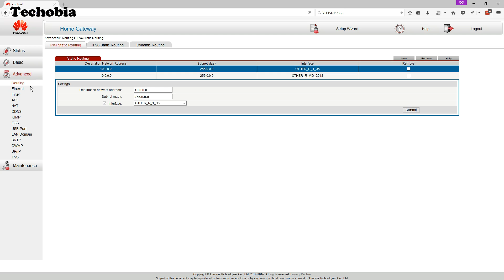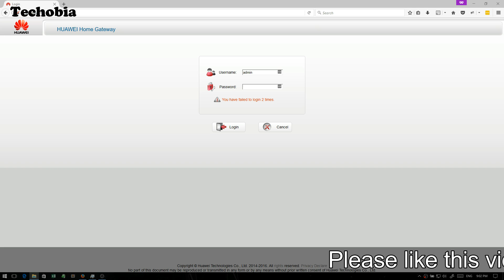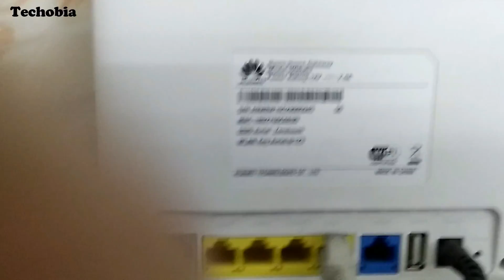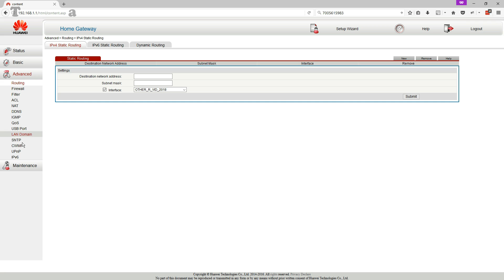How to Upgrade Firmware of Huawei HG 630a | Hard Reset Modem | Airtel VDSL Broadband | CWMP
Hello Guys, Thankyou for your awesome response on previous video on Huawei HG 630a Modem if you didn't check it yet, check it

As for the lot of request I am making this video in which I explained how to hard reset modem, How to update or upgrade firmware for you Huawei HG 630a and also share my experience which I had while doing all this stuff for me.